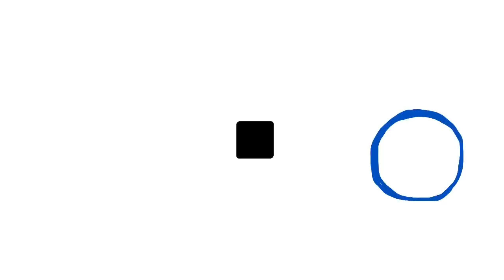2 Years on YouTube - Special Animation //EPILEPSY WARNING//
Well we did it again. We made another trip around the sun.

Thanks again :)